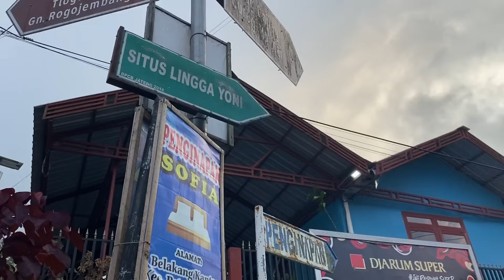PETUNGKRIYONO SEBELUM LONGSOR !! Pemandangan Wisata Telaga Sigebyar Petungkriyono, Pekalongan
✨ Sahabat desa ✨

📍 Kali ini Cerita Desa Indonesia akan menyusuri suasana Desa Tengah Hutan, Kecamatan Petungkriyono, Kabupaten Pekalongan, Provinsi Jawa Tengah

Sobat Desa, dalam film legendaris berjudul jurassic park, ada Banyak adegan petualangan di alam terbuka. Seperti melewati pohon-pohon besar menjulang tinggi, dengan beragam tanaman khas serta hawa sejuk alami bak kawasan hutan hujan tropis yang masih asli. Suasana seperti itu tidak jauh berbeda dengan hutan Petungkriyono di Kabupaten Pekalongan, Jawa Tengah.

Pada Januari 2025, longsor hebat melanda kawasan Petungkriyono, Pekalongan, yang terkenal dengan keindahan alamnya. Hujan deras selama berhari-hari menjadi pemicu utama tanah longsor, menyebabkan kerusakan pemukiman dan akses jalan yang terputus. Warga setempat menghadapi kesulitan besar, termasuk evakuasi dan pemulihan pasca-bencana. Petungkriyono, yang dikenal dengan wisata alamnya, kini menghadapi tantangan besar dalam menjaga keamanan warganya.

Lokasi hutan tersebut berada di sisi Selatan dari Kota Kajen--sebagai ibu kota kabupaten--sekitar 34 kilometer. Ketinggian hutan Petungkriyono mencapai 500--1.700 meter di atas permukaan laut (mdpl) dan masuk dalam bentang kawasan Pegunungan Dieng.

Lantunan kicau burung saling bersahutan di antara pepohonan yang rapat setiap pagi hari. Termasuk suara lantang burung yang dilindungi di hutan tersebut, yakni Elang Jawa (Nisaetus bartelsi).

Sepanjang jalan menelusuri hutan, jika beruntung bisa bertemu dengan beberapa primata endemik. Seperti Owa Jawa (Hylobates moloch), Lutung Jawa (Trachypithecus auratus), Monyet ekor panjang (Macaca fascicularis), dan Surili atau Rekrekan (Presbytis comata). Selain itu masih banyak Kupu-kupu dan Capung yang terbang dan hinggap bebas dari tanaman satu ke yang lain.